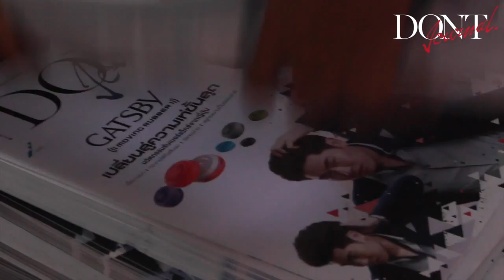DONT Journal 3.5 (31/03/2016)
พบกันทุกวันพฤหัสบดี สามารถรับได้ฟรีตามร้านกาแฟชั้นนำ จุดแจกกว่า 570 แห่งทั่วประเทศ และบนสถานีรถไฟฟ้า BTS ทั้ง 10 สถานี ได้แก่ หมอชิต / อารีย์ / อนุสาวรีย์ชัยสมรภูมิ / สยาม / ชิดลม / เพลินจิต / อโศก / พร้อมพงษ์ / ศาลาแดง / ช่องนนทรี ตั้งแต่เวลา 17.00 น.